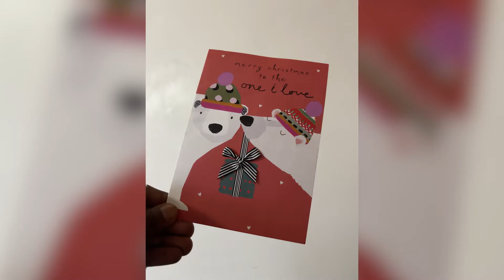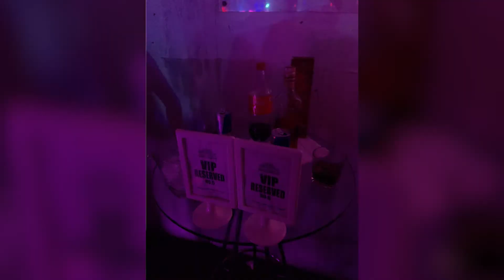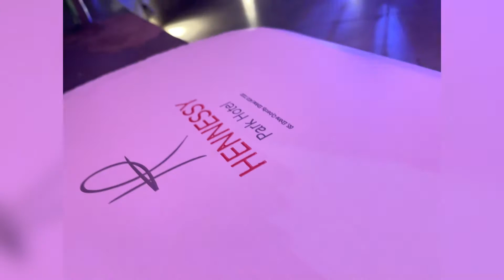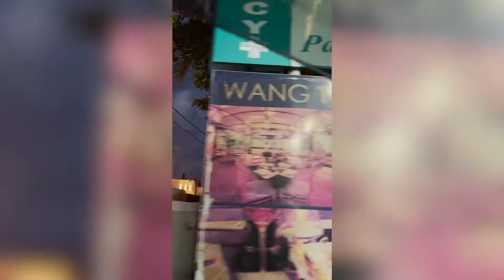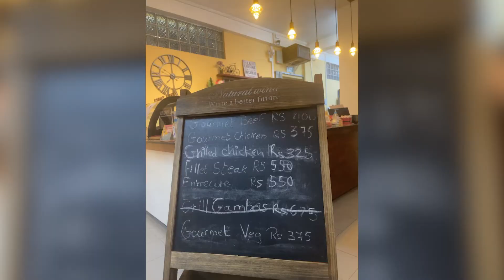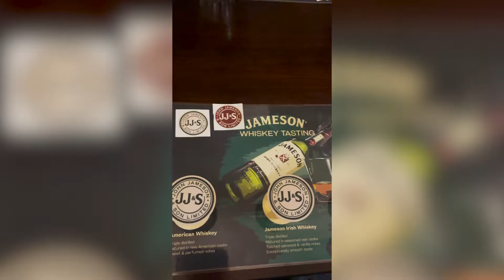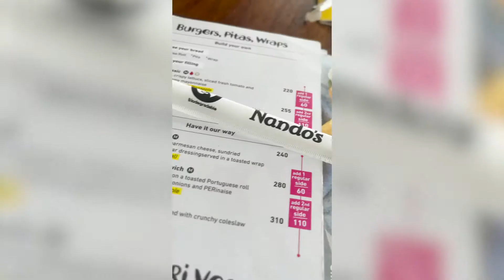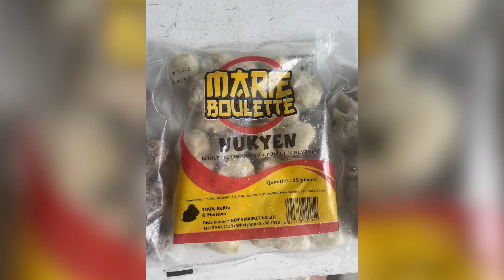Mauritius | Nightlife | Party | Holiday | February 2021